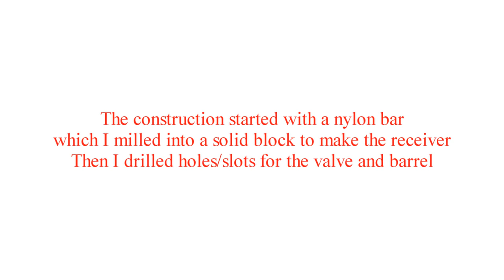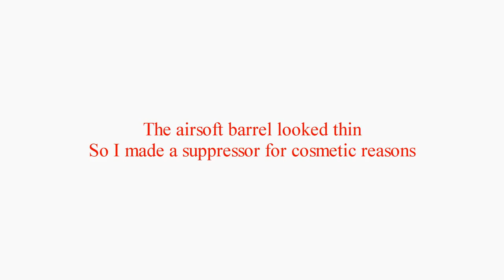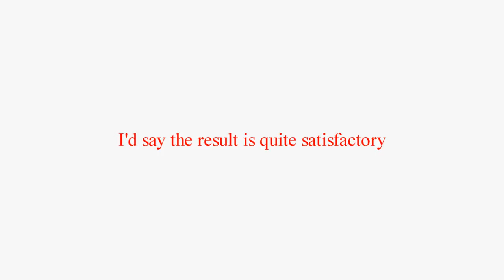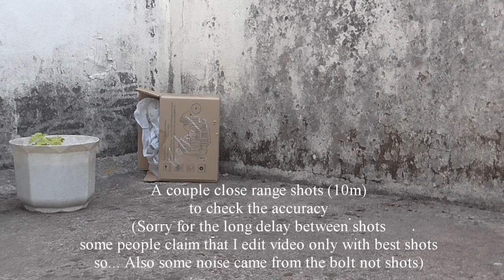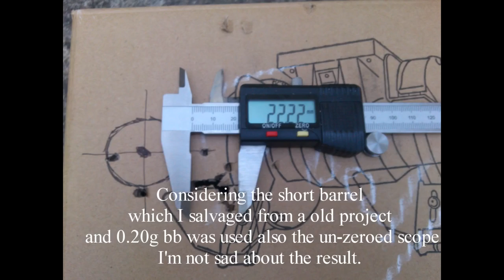Homemade airgun 自制气枪